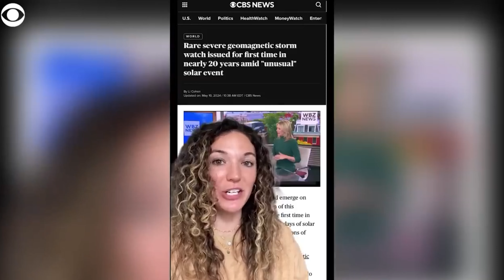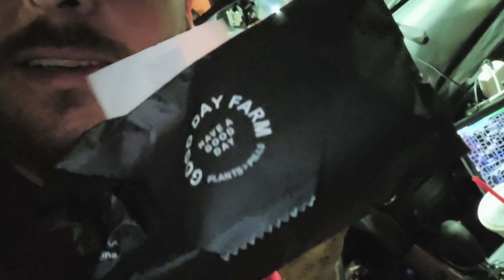Messin With Mother Nature Episode 5 "Twisted Lights"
In this adrenaline-fueled episode, storm chaser Rob embarks on an unprecedented journey just six days apart from a devastating tornado outbreak and a once-in-a-lifetime solar storm. From Alabama to Missouri, Rob races against time, navigating through the aftermath of destruction while confronting the unpredictable forces of nature head-on. Amidst the chaos, Rob encounters a breathtaking surprise as rare northern lights cast their glow upon the southern skies.